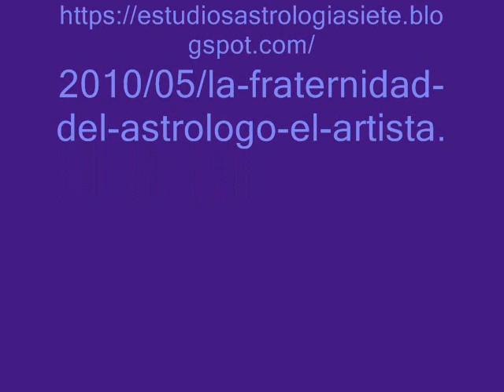LA FRATERNIDAD DEL ASTRÓLOGO, EL ARTISTA, EL SACERDOTE Y EL CURADOR - de Elman Bacher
LA FRATERNIDAD DEL ASTRÓLOGO,
EL ARTISTA, EL SACERDOTE Y EL CURADOR
del libro " Estudios de Astrología VII ", de Elman Bacher